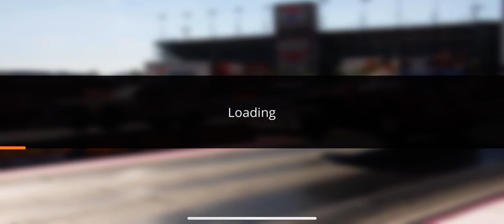8.90 pro mod tune on no limit drag racing 2.0